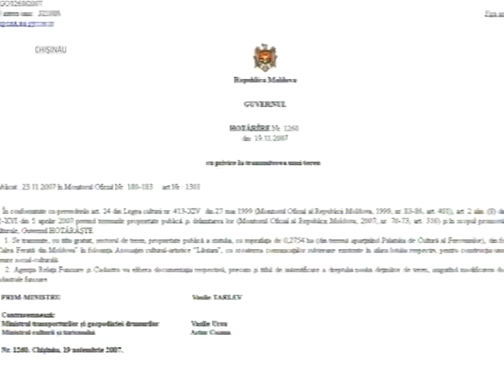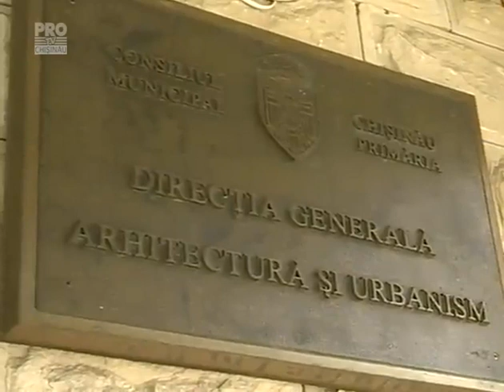Maestrul Nicolae Botgros ar vrea sa construiasca doua blocuri de locuit - Pro Tv Chisinau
Maestrul Nicolae Botgros ar vrea sa construiasca doua blocuri de locuit si un centru cultural langa Palatul Feroviarilor. Toate pe un teren primit gratuit de la stat inca in 2007